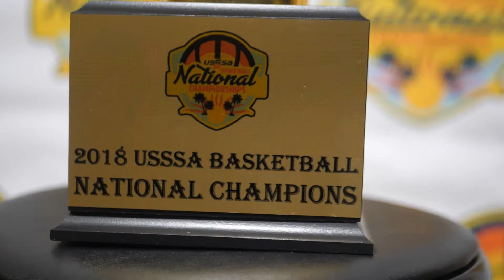Future Stars Smith - 2018 USSSA Girls 10th Grade National Basketball Championship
Congratulations to the Future Stars Smith for winning the USSSA Girls 10th Grade National Basketball Championship!